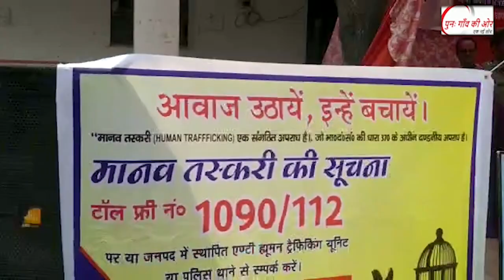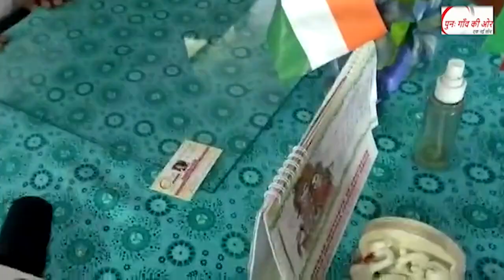श्रीमती तृप्ति भट्ट आई पी एस के द्वारा एक जागरूकता कार्यक्रम आयोजित किया गया